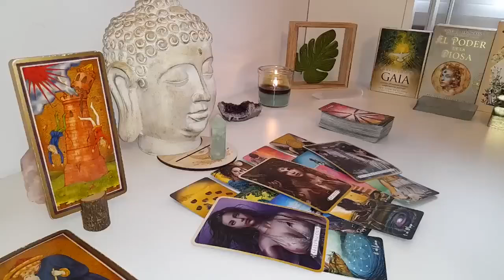AQUARIUS 😱WHAT HAPPENS THIS TUESDAY WILL TAKE YOUR BREATH AWAY💨 THEY UNDERESTIMATED YOU❗️APRIL